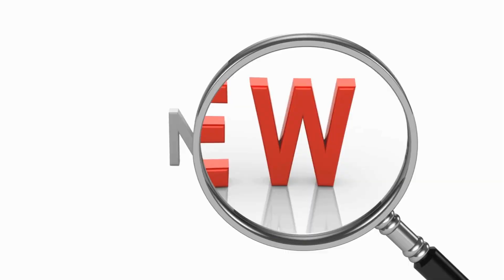FELIZ 2024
Oi Amigos! Não poderia deixar de agradecer a todos vocês pelo ano maravilhoso de 2023! E desejar um FELIZ 2024 a todos os nossos inscritos! Gratidão a todos pelas visualizações, likes, compartilhamentos, comentários e muita energia positiva. Em 2024 teremos muitas novidades: LIVES, VÍDEOS NOVOS, CURSOS, SITE DE ENFERMAGEM, LIVROS, JOGOS E MUITOS MAIS. AGUARDEM!

UM MARAVILHOSO 2024 PARA TODOS VOCÊS! PARA TODOS NÓS!